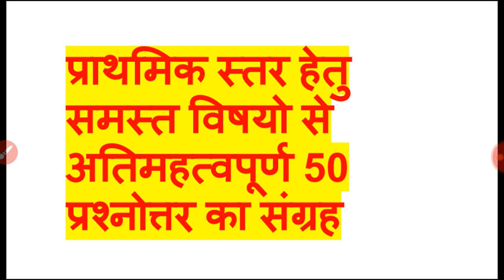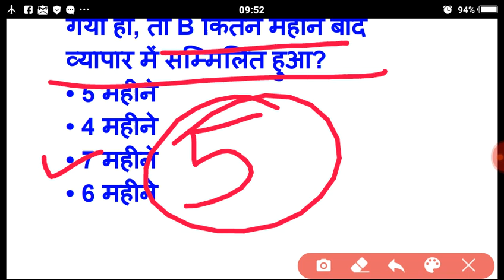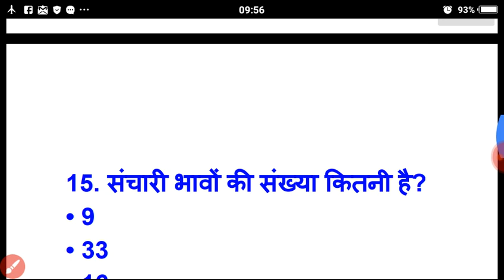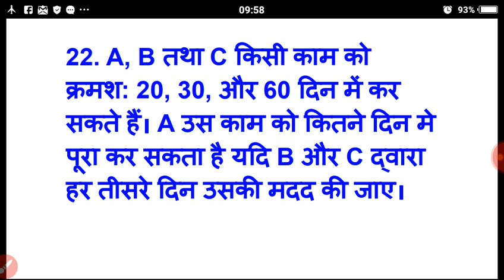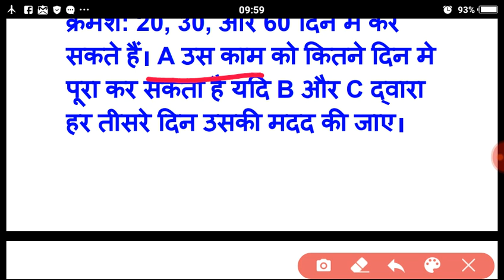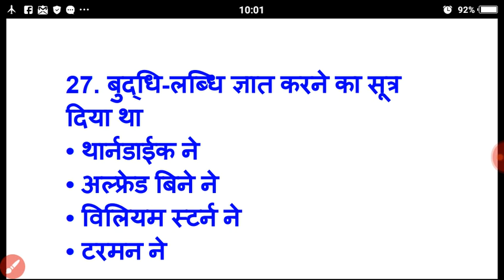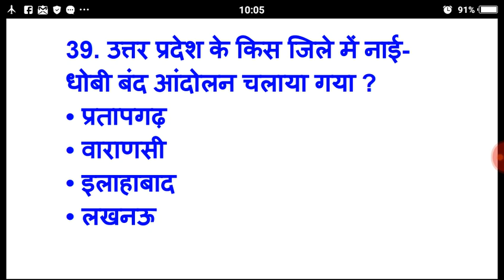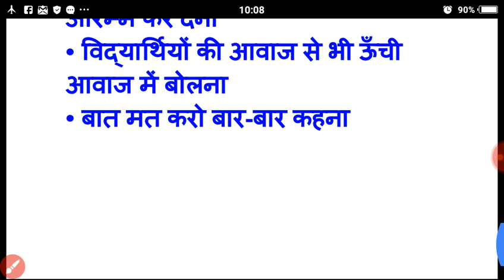CTET 2019 हेतु समस्त विषयो से 50 अतिमहत्वपूर्ण प्रश्न।। uptet/supertet/all state teacher exam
120+अंको की तैयारी

Press bell icon to get regular notification of new video